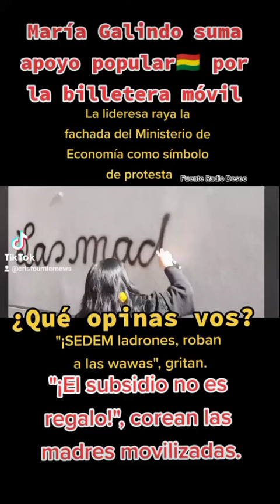María Galindo pinta pared del Ministerio de Economía y suma apoyo contra SEDEM y por billetera móvil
La lideresa activista, María Galindo, este viernes 22 de julio, grafiteó paredes del Ministerio de Economía de Bolivia como medida de protesta contra el sobreprecio del subsidio familiar que ejecuta el SEDEM. Asimismo demandaron la billetera móvil para evitar irregularidad económicas.